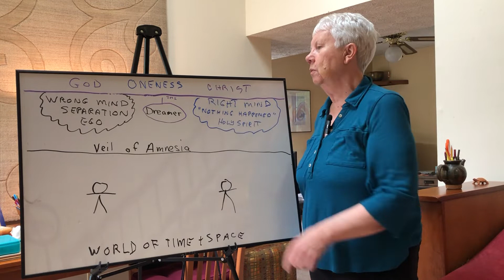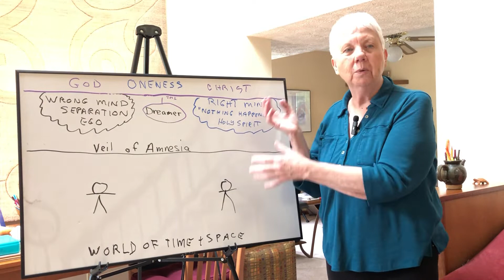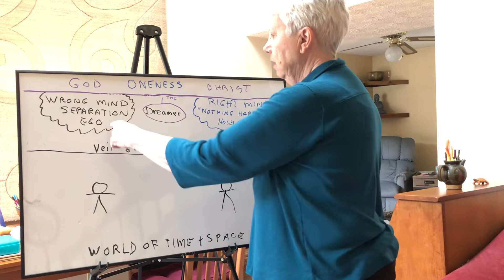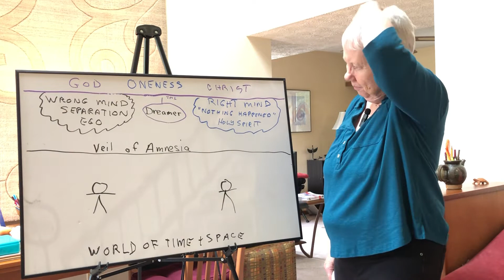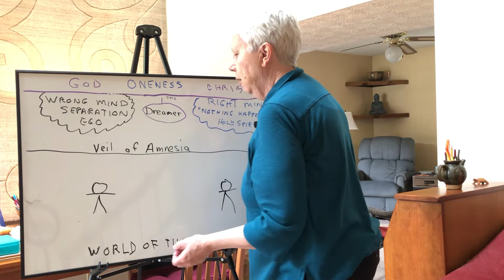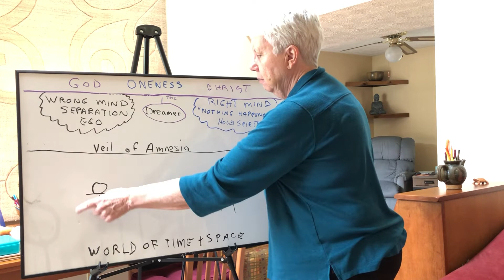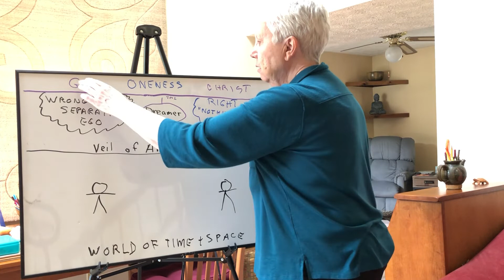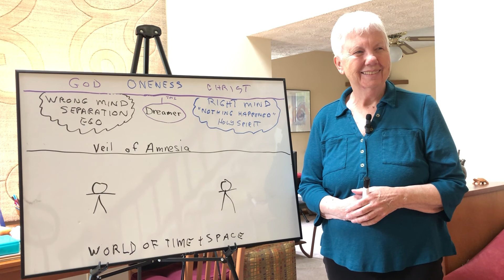Mind Map: Introduction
The Mind Map is a simple chart, based on the teachings of A Course In Miracles, that helps make sense of our lives as we move from identifying strictly with the small self, the character in the dream of time and space, to remembering that we are the non-personal dreamer  — part of an infinite Self.